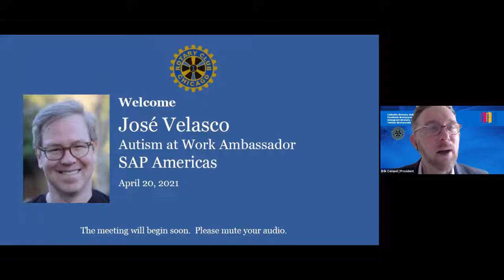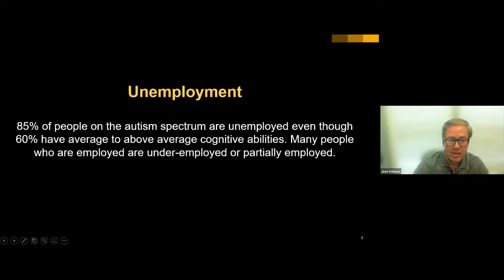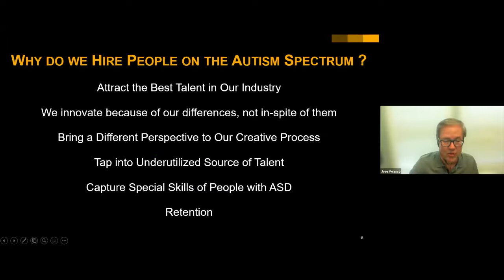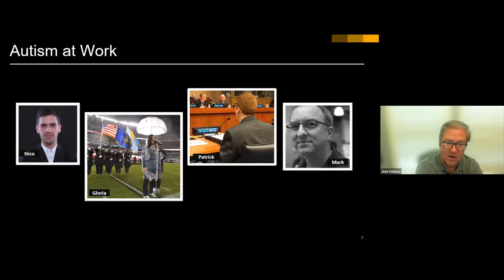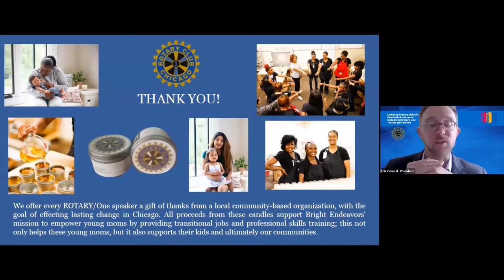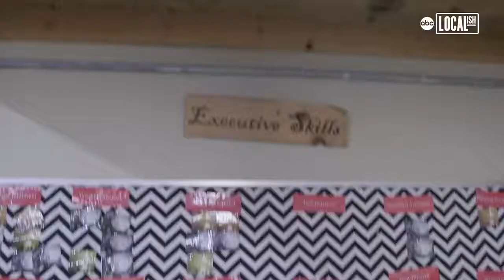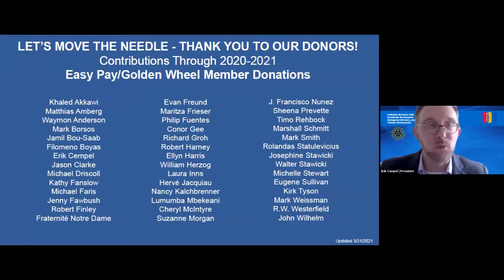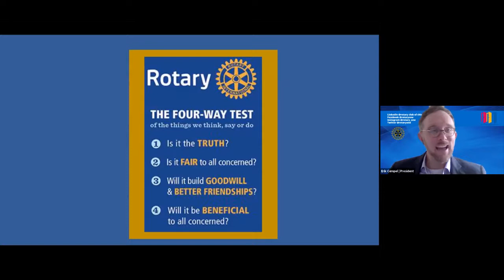José Velasco, Autism at Work Ambassador SAP Americas